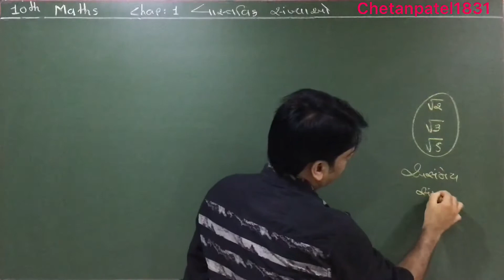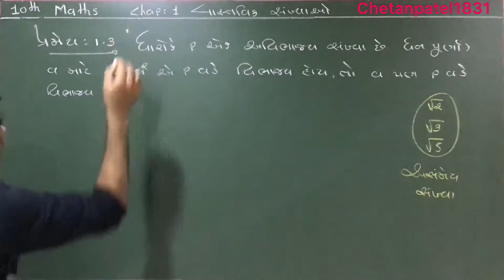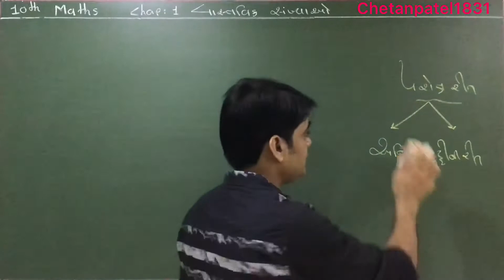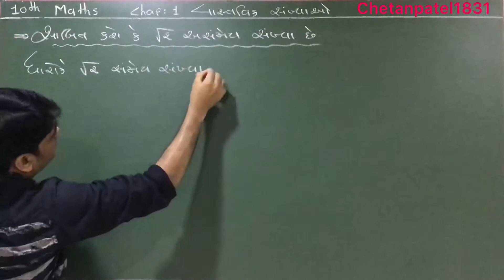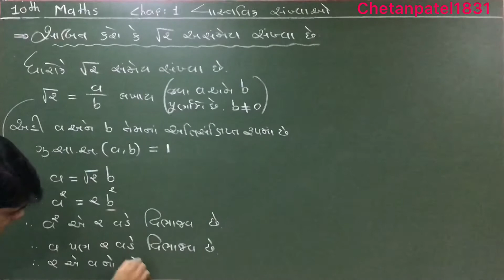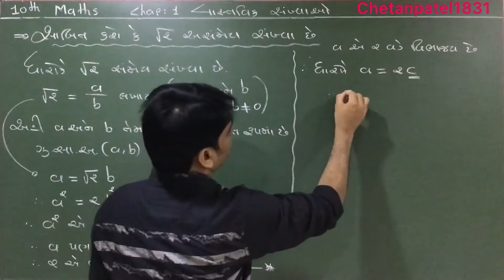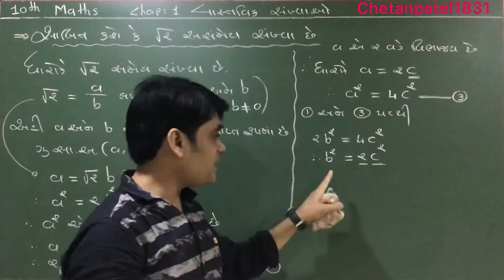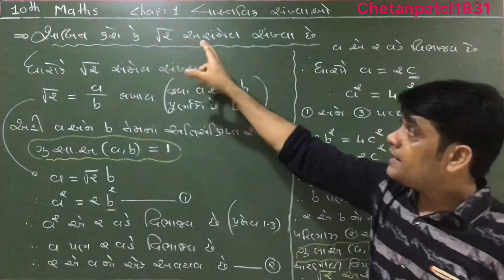10th Maths chap 1 show that square root of 2 is irrational number in Gujarati by Chetan Patel